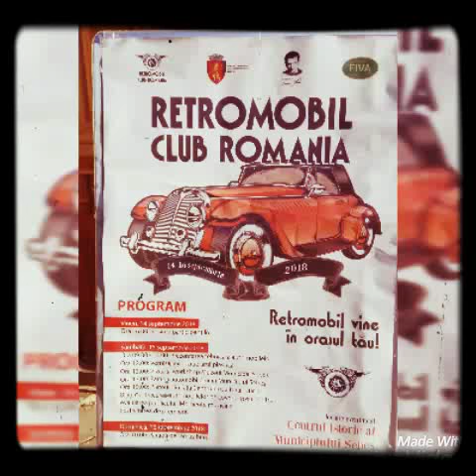Parada masinilor de epoca- Sebes 2018